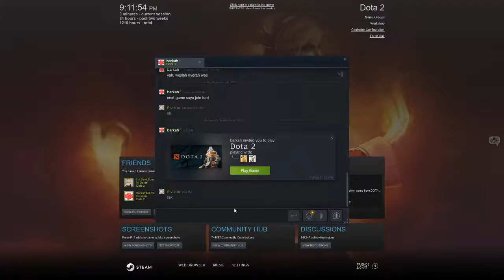MALAM JUMAT BERDOTA JANGAN BERDOSA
i play in internet cafes so there might loud noises coz bunch of these people is a baboon
i hope you enjoy my stream !